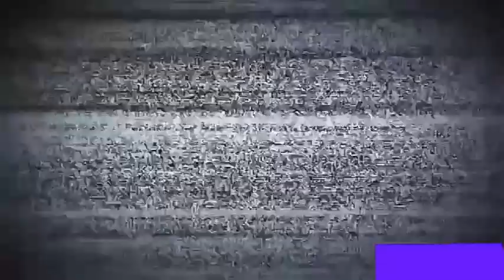Tractor john deere cañero